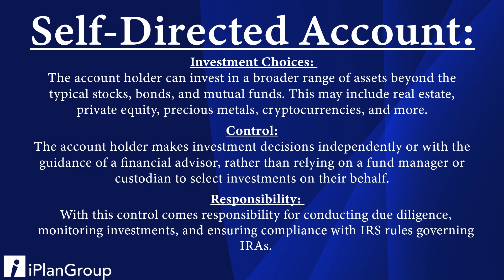Self Directed Accounts & Fee Structure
Invest in real estate with your IRA for tax-deferred growth. iPlanGroup handles all expenses directly from your IRA with a clear fee structure, keeping your investments compliant and hassle-free.